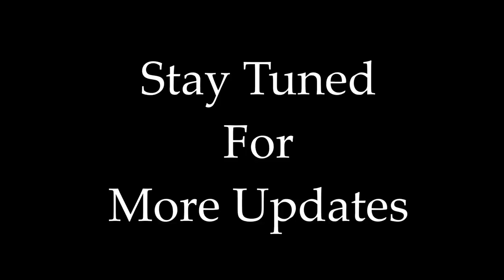RRR - Motion Poster Mass Bgm | NTR | Ram Charan | Ajay Devgan | M.M. Keeravani